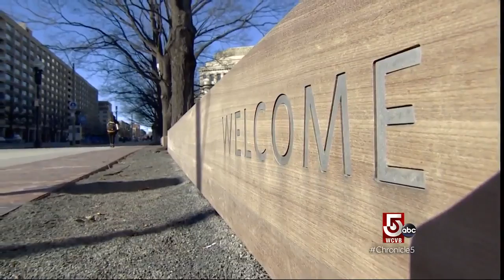Breathing new life into sacred structures